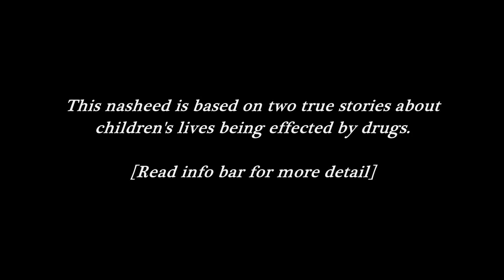For Your Sake ᴴᴰ ┇ Poetry ┇ by Mohammed Al Abdullah ┇ The Daily Reminder ┇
"For Your Sake" ┇ Poetry ┇ by Mohammed Al Abdullah ┇

We all know about the effects drugs have on the one who uses it, this video brings to light the effect they have on family members; it is based on two true stories which both took place in Saudi Arabia.

The first story is of a deaf child who would witness his dad using drugs, and also see him beating his mother (in the video he uses sign language to tell his classmates what he sees at home). The boy would then follow his dad's example in using drugs.

The later story (1:54) is of a child whose father's actions resulted in his son's death.

The video was supervised by the General Directorate for Drug control in Saudi Arabia.

Not only do drugs harm a person, but they harm everyone around him. May Allah guide us all towards Him.

تشرف عليه المديرية العامة لمكافحة المخدرات، واحدة من مآسي قصص المخدرات الحقيقية في مجتمعنا؛ حيث يحكي العمل التوعوي قصة تأثُّر طفل مصاب بالصمم بإدمان والده المخدرات، ومعاملته القاسية أفراد الأسرة، ومن ثم محاكاة الطفل لما يقوم به والده، قبل أن تنتهي القصة بتسبب الأب في وفاة أحد الأبناء نتيجة تأثيرات المخدرات.

"حين تنتهي فصول الحكاية.. بدمعة وقطرة دم".

Video Courtesy of: MohammadZafar YT Channel
Artist: المنشد محمد العبدالله - Mohammed Al Abdullah
Nasheed: من أجلك - For your sake